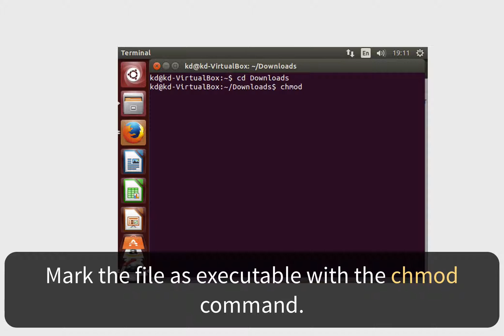TM-Town Desktop Application Linux Install Guide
Install the TM-Town Desktop Application on Linux (32-bit or 64-bit).